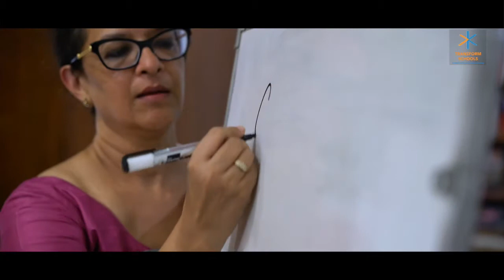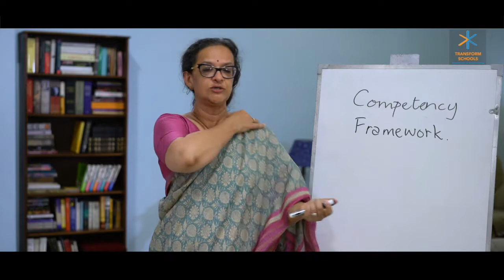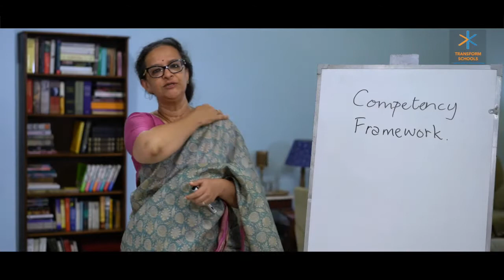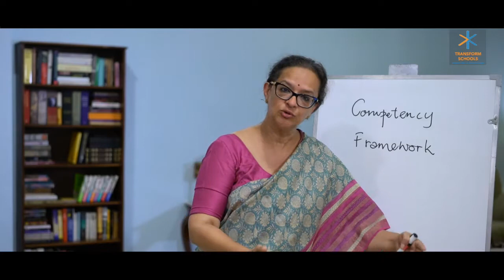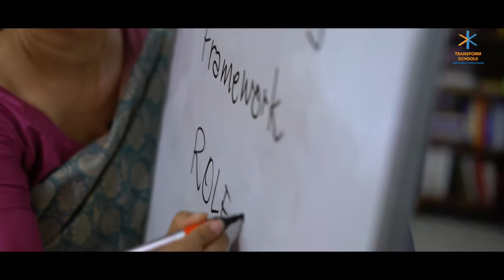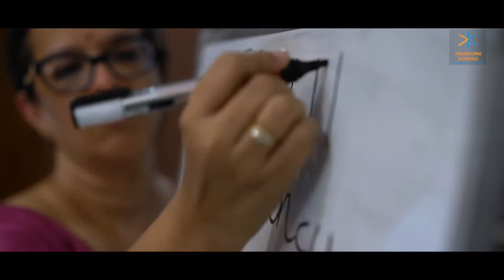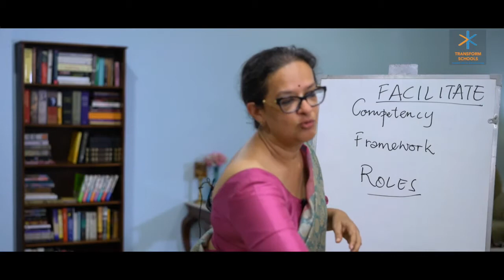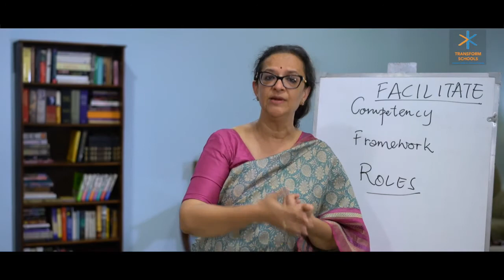Transform Schools- Teacher's training _Lopa Gandhi